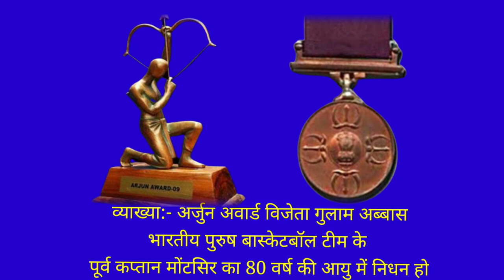Arjuna awardee 'Gulam Abbas Moontasir' passed away in November 2022